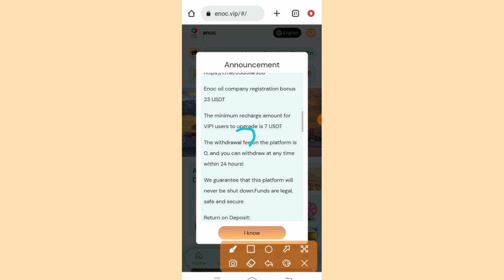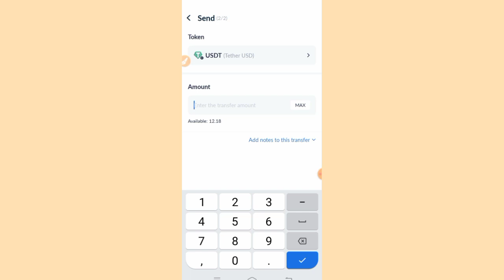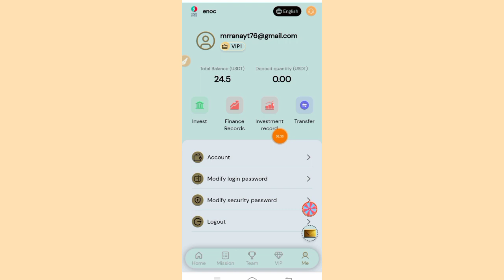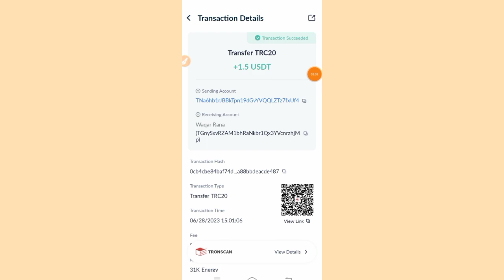New USDT Earning Website | New USDT Earn Oil Site | Usdt Order Grabbing Site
Enoc oil company registration bonus 23 USDT

The minimum recharge amount for VIP1 users to upgrade is 7 USDT

Recharge 7 USDT to become VIP-1 and earn 1.4 USDT every day!
Recharge 57 USDT to become VIP-2 and earn 11.4 USDT every day!
Recharge 187 USDT to become VIP-3 and earn 37.4 USDT every day!
Recharge 647 USDT to become VIP-4 and earn 129.4 USDT every day!
Recharge 1297 USDT to become VIP-5 and earn 288.4 USDT every day!
Recharge 2367 USDT to become VIP-6 and earn 592.4 USDT every day!

2023 Best Tron Mining Site
usdt online Earning Website
new usdt order grabbing site
usdt free earning website